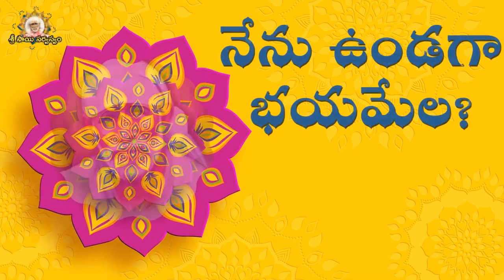Sai Ekadasa Sutralu, Sai Sutras Saibaba 11 assurances I Sai Baba 11 assurances I సాయి ఏకాదశ సూత్రాలు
Sai Ekadasa Sutralu, Sai Sutras Saibaba 11 assurances I Sai Baba 11 assurances I సాయి ఏకాదశ సూత్రాలు maansitv saibhojan srisaisandesh saisarvaswamremedies saisarvaswam Official Youtube Channel of Grand Master Sri Sai Viswachaitanya.

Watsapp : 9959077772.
Fb: sai viswachaitanya swamiji.
goldenlotus444.